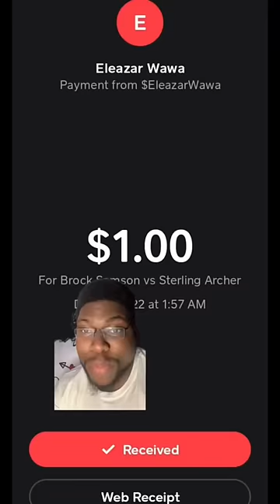Archer vs Brock Samson